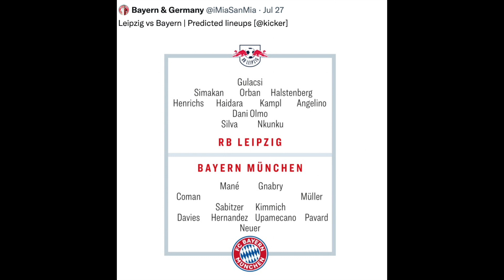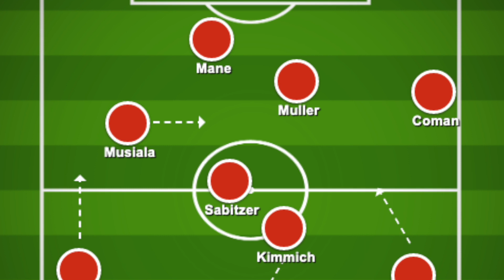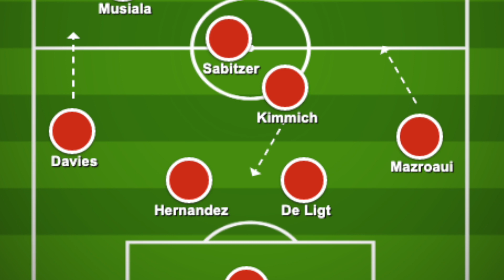TROPHY! Bayern Vs RB Leipzig | Predictions, Press Conference, Team News and Lineups!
I say which formation Bayern Munich will play vs Leipzig, what tactics Nagelsmann will use and my score predictions for this supercup match. It's Bayern's first match of the season, I am excited. Sadio Mane’s and De Ligt’s likely debut too!

TIMESTAMPS

00:00 Intro
00:20 Kicker predicted lineup
01:15 My lineup prediction
06:15 TACTICS